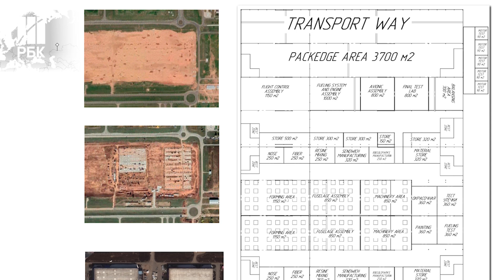Світ наче осліп. РФ безкарно зводить завод безпілотників в Татарстані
Росія і далі будує завод з виробництва Шахедів у Татарстані. При чому проти жодного власника чи керівника підприємства так і не ввели санкції. Про це пише міжнародне агентство Reuters. Журналісти вивчили супутникові знімки теритоії заводу, на яких видно, що розбудова об'єкта йде стаханівськими темпами. У звіті Інституту науки та міжнародної безпеки наголошується, що "ключовим запізнілим кроком" для Вашингтона є запровадження санкцій проти "Алабуги", які могли б поширитись й на пов’язані з нею компанії. Однак поки Захід не помічає проблеми, будівництво в Татарстані ведеться на повну.